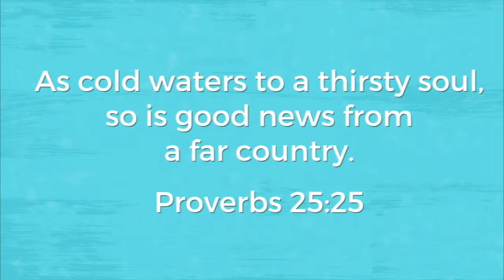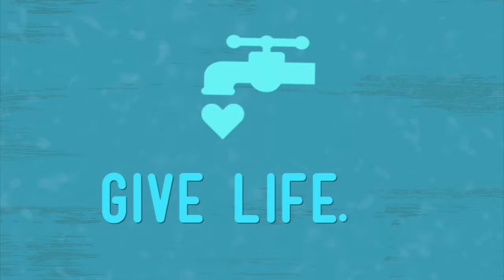Watering Malawi: 2017 Passport Camp Mission Offering (Video 3)